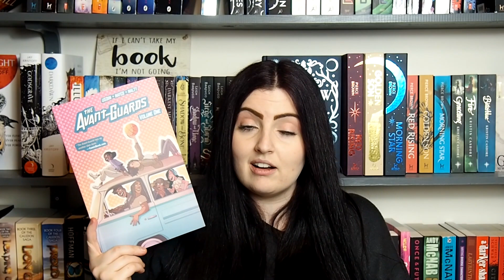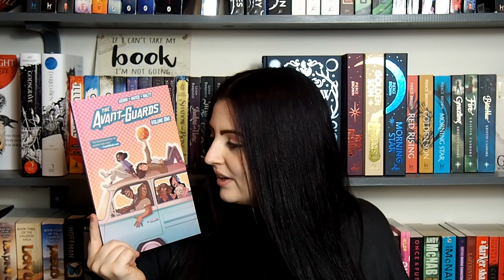My Favourite Books of 2020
These are my favourite books that I read in 2020; there will be a separate video for my favourite book series from last year.